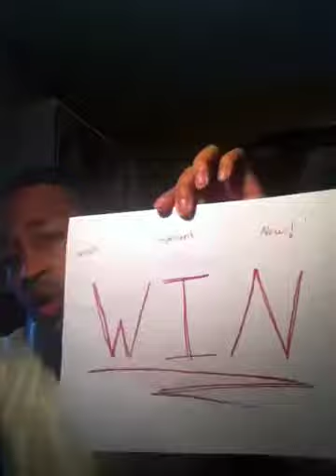W.I.N- what's important now!!!! Inspired by Anthony Hayes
Berealsteve expresses the parable taught by a man (Anthony Hayes) who has conquered many barriers in life!!! He also lines it up with the troubles of today!